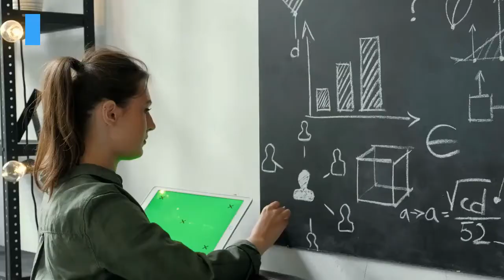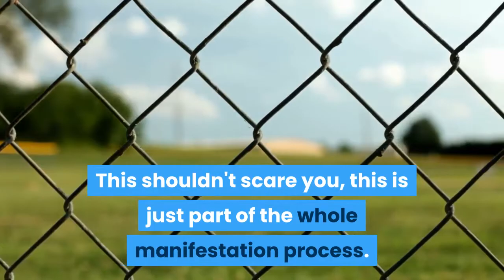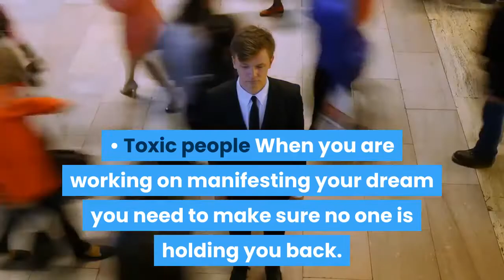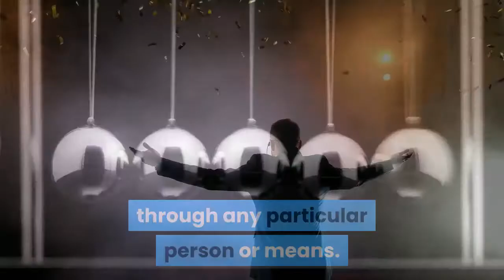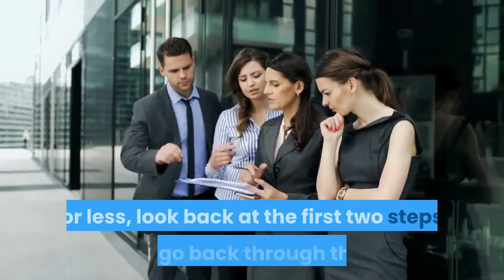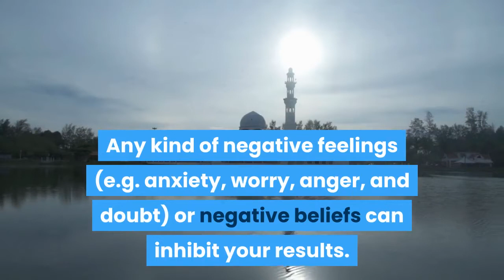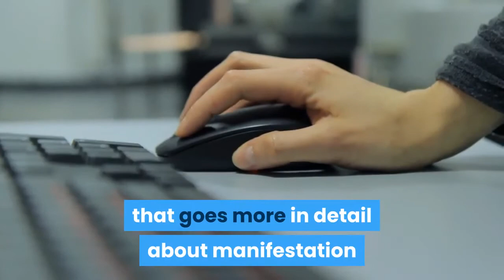How To Manifest During Blood Moon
IN this video we explain how to manifest during blood moon